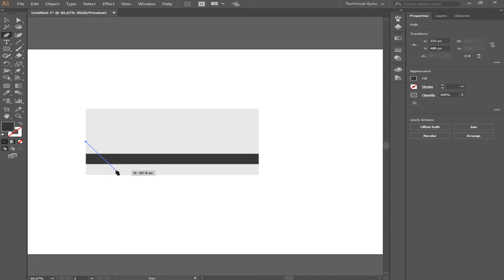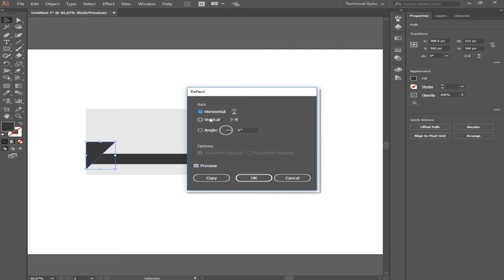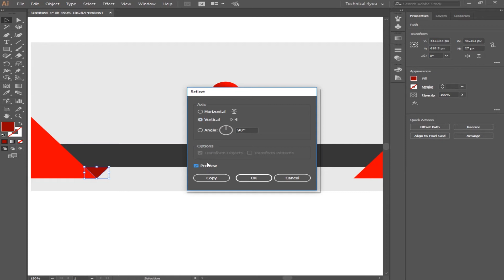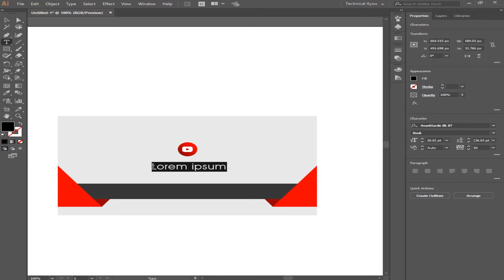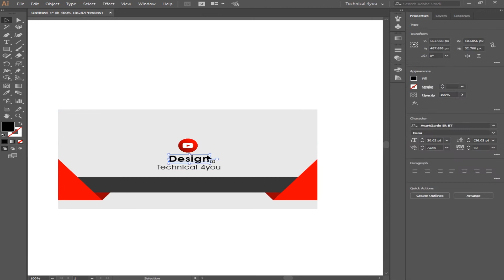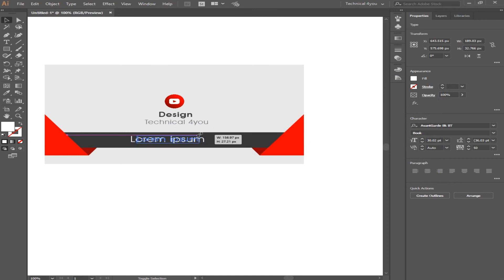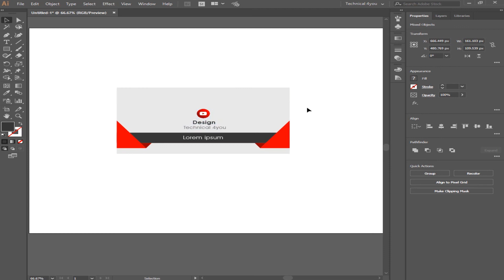Create A Business Card In Adobe Illustrator cc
(7)CyberLink PowerDirector 18 Full Classes Hindi Urdu

(7)Silkypix Developer studio pro 9 tutorials

(7)Back ground Music Videos